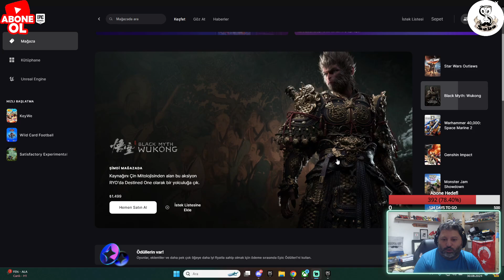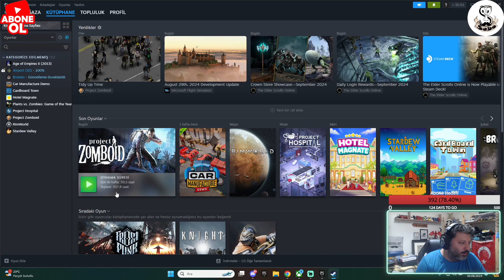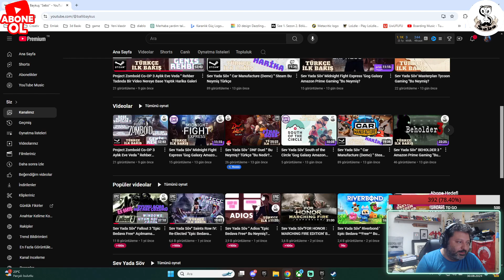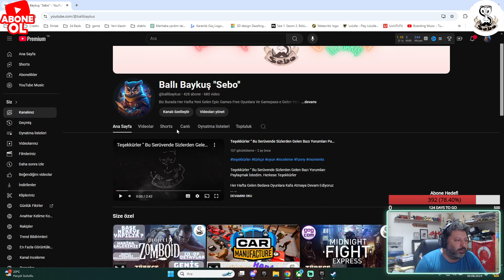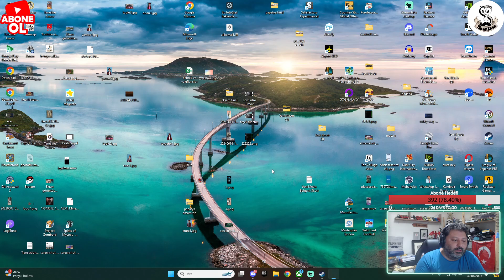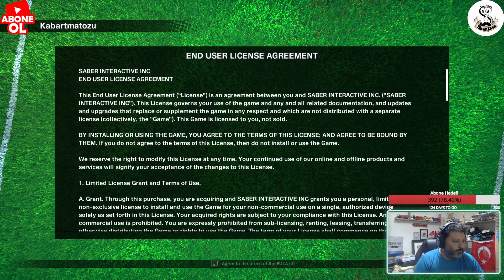Sev Yada Söv ' Wild Card Football '' Bu Neymiş? Türkçe ''Bu Nedir? Epic Bedava